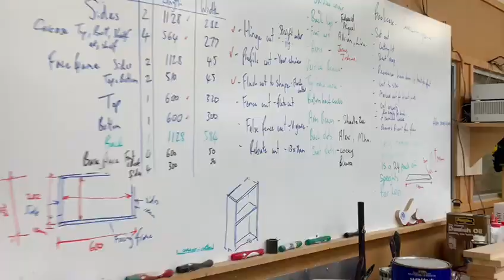Joinery Workshop Lab untuk salah satu subject di Constructions.